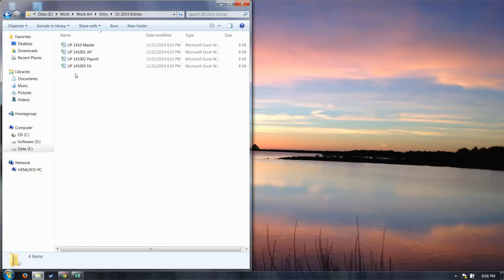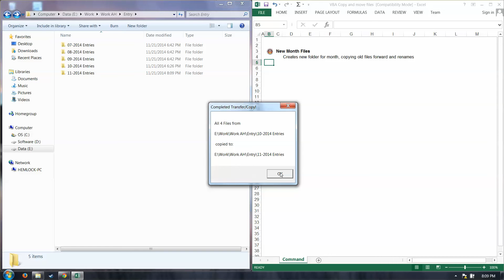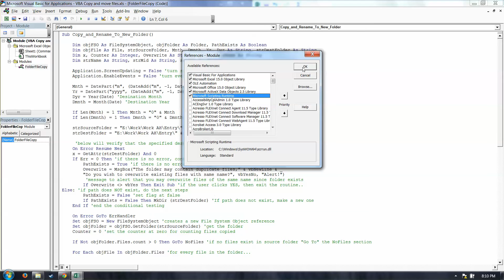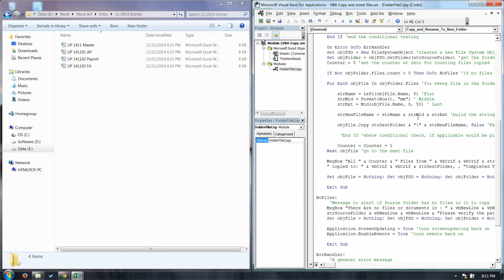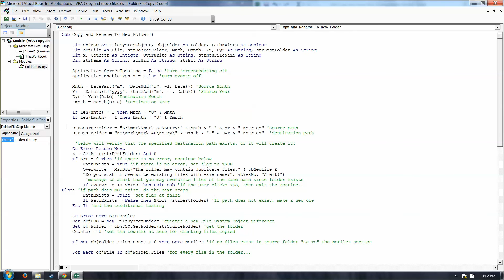VBA Macro: Copy and Rename Folder and Files Using File System Object (FSO)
This demonstrates a small portion of the potential of VBA, specifically the File System Object to interact with the Windows file structure.